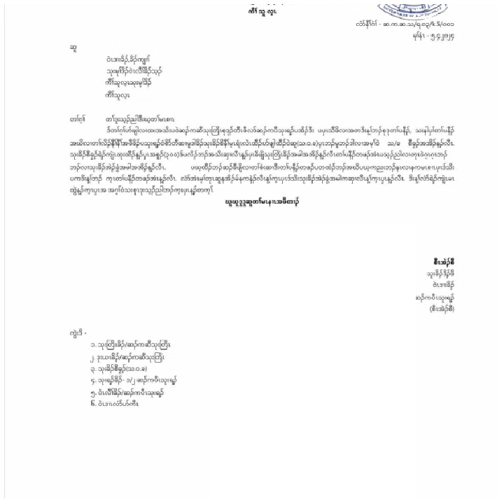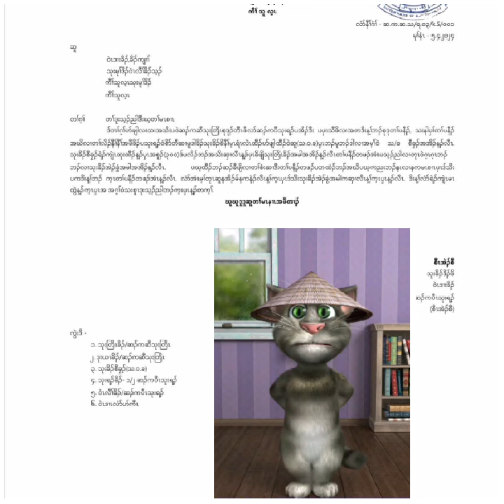June 21, 2024/တfအိဥ်သးလ၊KTLA